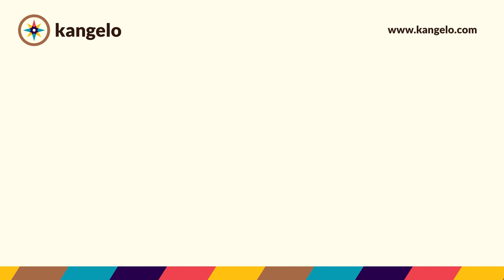Indie: Země plná barev, chutí a protikladů | Katka Kuklíková & Vladimír Váchal (Kangelo Podcast) 1/2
Pokud se ti líbí naše cestovatelská video, ODEBÍREJ KANÁL a staň se členem Kangelo - Klubu dobrodruhů na

STAHUJ NOVOU CESTOVATELSKOU APLIKACI, KTERÁ SPOJUJE PRŮVODCE A CESTOVATELE!

Indie: Země plná barev, vůní, chutí a protikladů (1/2)

Indie je země, která lze jen těžko popsat. Cokoli se o ní pokusíme říci, můžeme zároveň znegovat. Nejvyšší pohoří světa, čajovníkové plantáže, ostrovní a přímořská území s rybářskými vesnicemi i megalopole hýří barvami, vůněmi, pestrou paletou obyvatel i budov nejrůznějšího vzhledu, je kaleidoskopem smýšlení a zvyklostí. Šokující i překvapivá, laskavá i drsná. V první části podcastu jsme se pokusili udělat ochutnávku tohoto koktejlu a identifikovat jeho hlavní ingredience a zároveň zbořit některé nejčastější předsudky. Na ni bude navazovat druhá, ve které se podíváme na praktická cestovatelská doporučení spolu s našimi zkušenostmi a zážitky.

Katka (Kuku) Kuklíková
Katka studuje indologii s jazykovou specializací sanskrt na FF UK v Praze, zajímá se o Indii starověkou i novou, duchovní i světskou. Tuto zemi pravidelně navštěvuje, kdykoli je to možné, velkou její část projela sama s batohem, na svých cestách bydlí převážně v místních domácnostech a i mimo cestování je v pravidelném kontaktu s celou řadou Indů žijících v různých koutech Indie i světa. V Indii praktikuje Jógu, studuje, chodí po horách i cestuje, nejraději lokální dopravou.

Kangelo uvádí nový cestovatelský podcast, ve kterém se můžete těšit nejen na netradiční hosty, ale také dotazy, které při veřejném natáčení, můžete klást i vy. Současně Kangelo pořádá dobrodružné výpravy po světě a momentálně vydalo mezinárodní cestovatelskou aplikaci.

Moderátorem tohoto podcastu je cestovatel Vladimír Váchal, který vám spolu se svými hosty nabídne nejen různé kouty světa, ale i pohledy lidí, kteří cestování vnímají jinak než klasičtí cestovatelé.

Kapitoly - 1/2 dílů o Indii:

První část
00:00 - Představení
00:30 - Základní informace
06:17 - Nábožeství a politické problémy
17:19 - Historie
21:21 - Jazyky
32:23 - Společenské kasty
49:00 - Zajímavá historka

Druhá část
59:01 - Hinduismus, bohové a mytologie
01:32:05 - Návykové látky a drogy
01:33:25 - Stravování, alkohol
01:46:34 - Závěr a pozvání na druhý díl

Vytvořeno: Kangelo Media s.r.o.
Producent: FIlip Mayer
Režie, Kamera, Edit: Filip Mayer
Moderátor: Vladimír Váchal